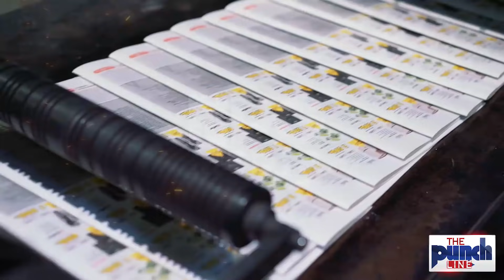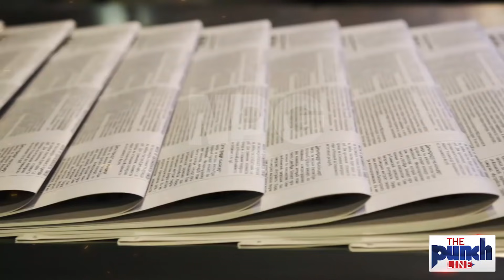Biggest Progress By Afghan Jangjus About Economic Sector At Spink Boldak And Chaman Border Crossing